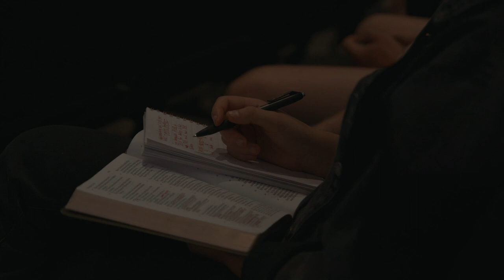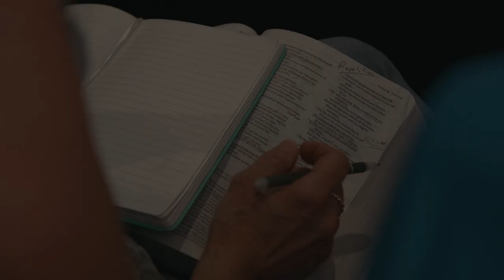A Legacy That Lasts | Pastor Ben Norvig | Love Church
What legacy are you leaving behind? Is the life you're living setting up a legacy for the generations to follow? In this message, “A Legacy That Lasts”, Pastor Ben Norvig reads through Psalm 78 and shares the importance of leaving a lasting impact on your family.